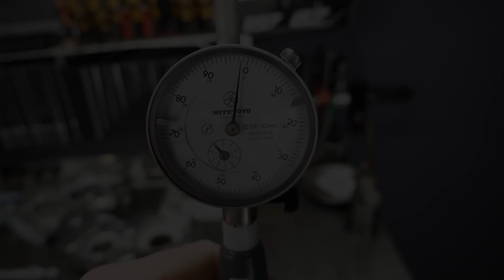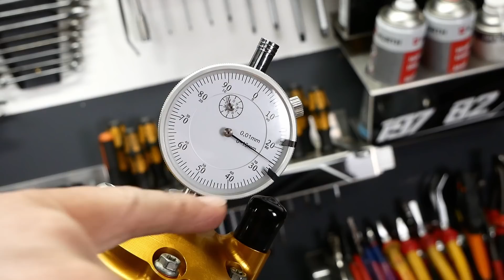HOW-TO | KTM SX 85 | Motorrevision Teil 3 | Finaler Zusammenbau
In meinen Videos versuche ich mein Wissen und Erfahrungen, die ich selbst über Jahre hinweg beim Schrauben gesammelt habe weiter zu gegeben. Insbesondere versuche ich etwas komplexere Themen zu behandeln, von denen es gerade im deutschsprachigen Raum nicht wirklich informative Videos gibt.

Ich selbst fahre seit vielen Jahren Motocross und bin absolut leidenschaftlicher Schrauber. Ich würde teilweise sogar behaupten, dass mir das Schrauben mehr Spaß bereitet als das Fahren selbst.

Weitere News und Updates findet Ihr regelmäßig auf meinem INSTAGRAM Account unter dem Namen: kjell_sp82
(Werbung)
ONLINE SHOP "The Moto Crew"
(Werbung)
Händlerverzeichnis S-Tech Racing Products
(Werbung)
Gigga-Grafics